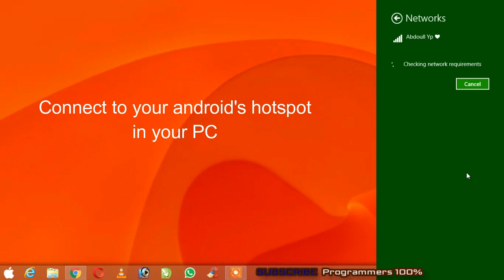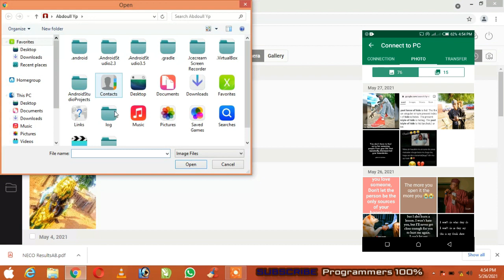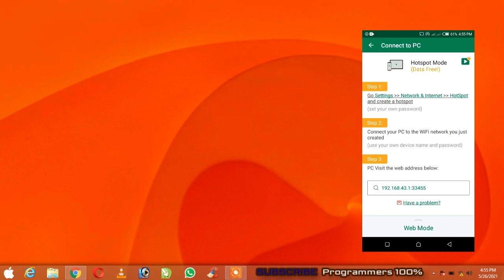How to Transfer Files From Android Phone to PC Using Xender@Programmers100p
How to share files in between your PC & you Android Phone